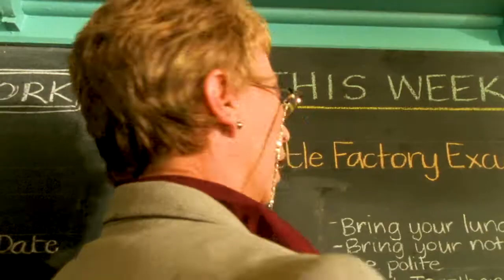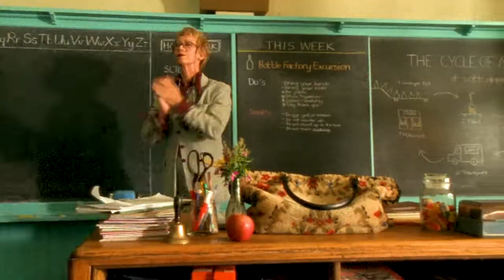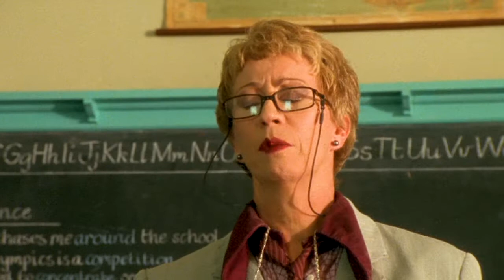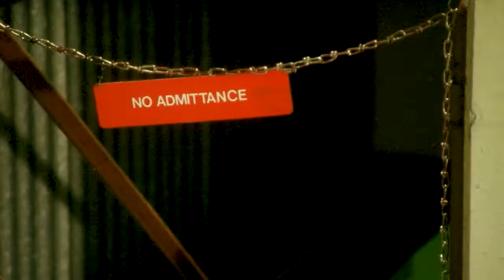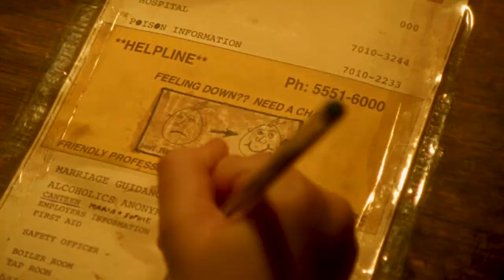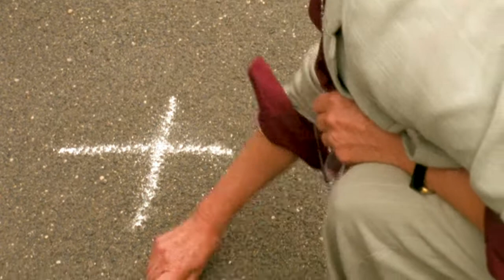The Excursion | Worst Best Friends - Season 1 Episode 1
On a school excursion to the Sparkling Star Bottle Works, Millicent and Dusting become trapped and are convinced that aliens have abducted Thesaurus.

What happens when your two best friends are worst enemies? When the rough and tumble Dusting turns up uninvited to be Roger Thesaurus’ best friend, Thesaurus is in trouble – he already has a best friend, the bossy Millicent.

Whenever Millicent and Dusting vie for Thesaurus’ attention, sparks begin to fly!

Celebrating the absurdities of childhood, WorstBestFriends charts Thesaurus’ course through the minefield of playground politics and family issues.